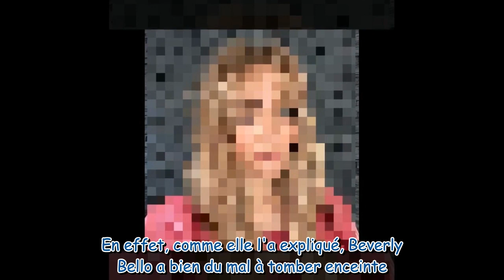Télé-réalité : Une candidate née avec une malformation gênée pour avoir un enfant, plusieurs opérati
Télé-réalité : Une candidate née avec une malformation gênée pour avoir un enfant, plusieurs opérations nécessaires